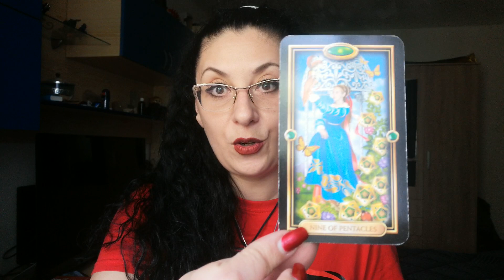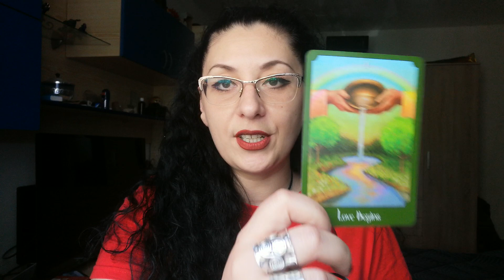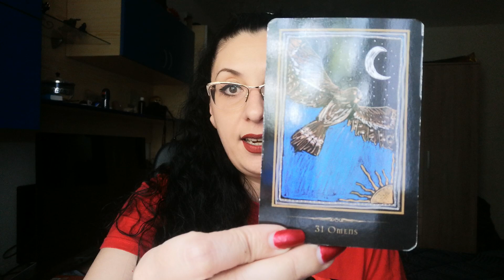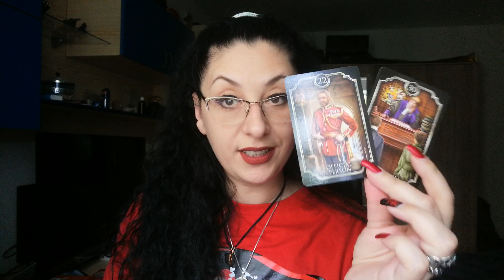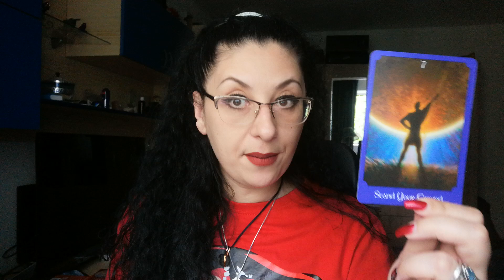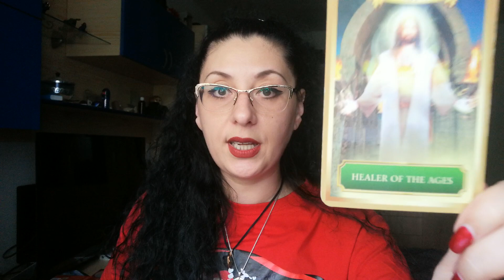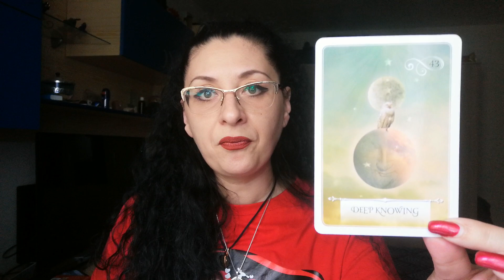Tarotscop/Capricorn/3.05-10.05/2020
Aceasta este o citire generalapentru cei nascuti sau cu ascendent in aceasta zodie.